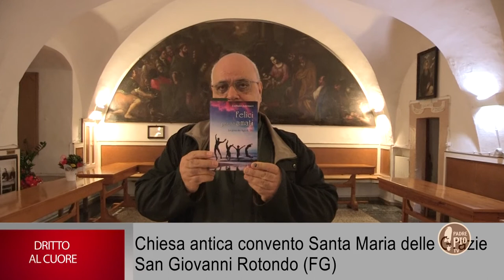La felicità è Dio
Dritto al Cuore puntata del 22 Ottobre 2018.
Il programma curato da  Don Francesco Armenti.

in onda su Padre Pio Tv
ogni giorno alle
ore 8.20
ore 14.53
ore 20.00